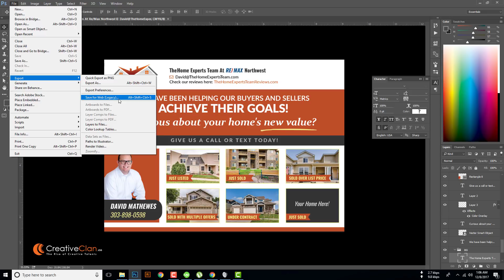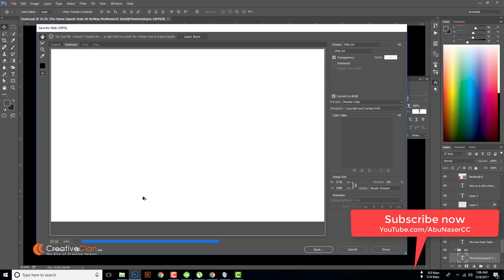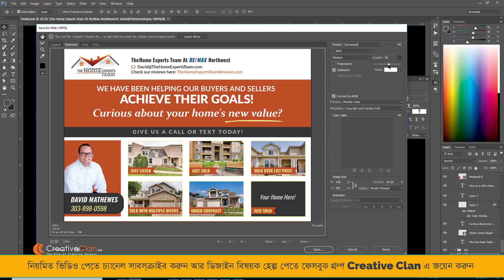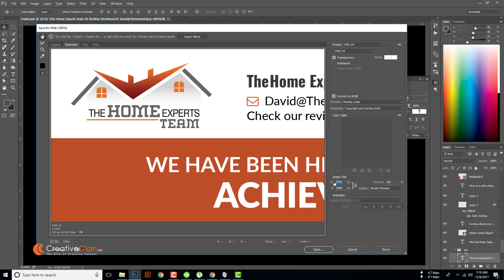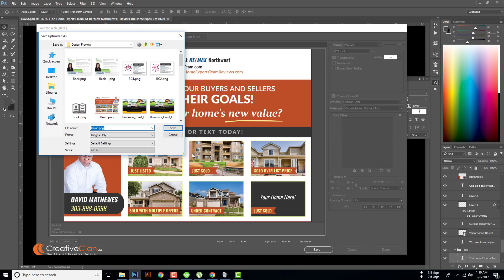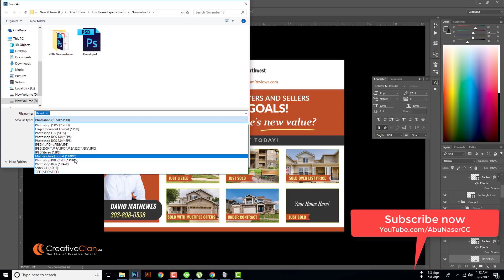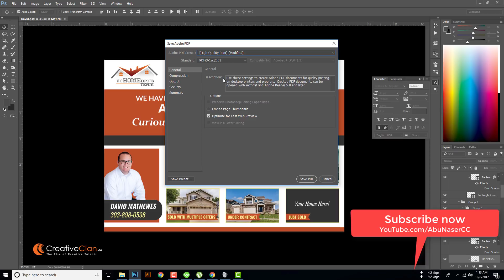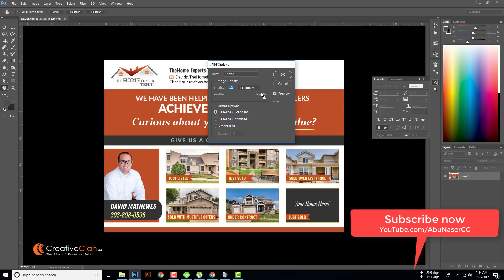Photoshop Bangla Tutorial - ওয়েব ইমেজ অপ্টিমাইজ এবং প্রিন্ট ফাইল সেভ করার নিয়ম | Abu Naser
Photoshop Bangla tutorial for Web Image optimization and saving the print-ready PDF file. ক্রিয়েটিভ ক্লেনের গ্রাফিক ডিজাইন প্রশিক্ষণ পদ্ধতি এবং কোর্সসমূহ সম্পর্কে বিস্তারিত পাবেন এই পেজে

after watching this Bangla photoshop graphic design tutorial you will have a very clear idea about saving/exporting the final file from photoshop.

JOIN ME

▼ ▽ CHANNEL NOTES